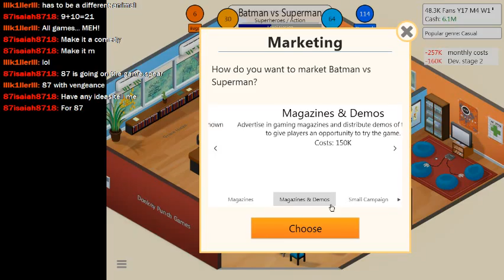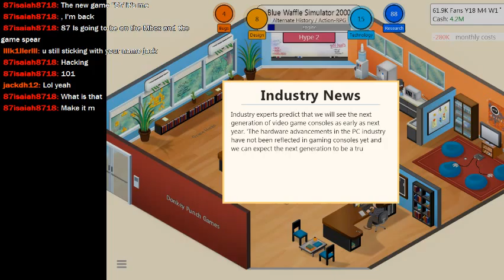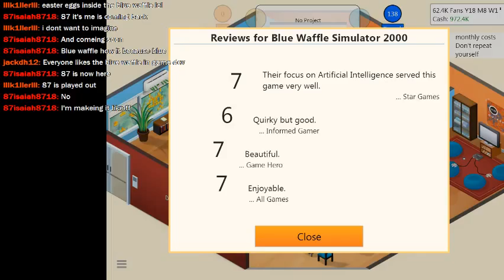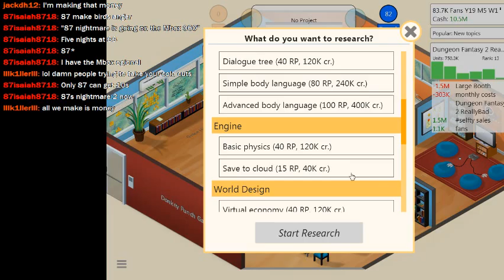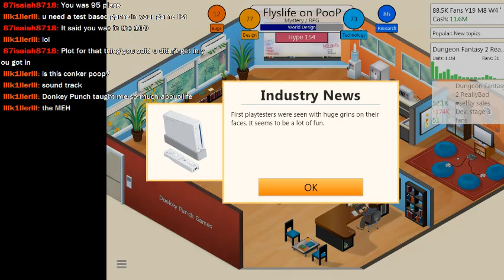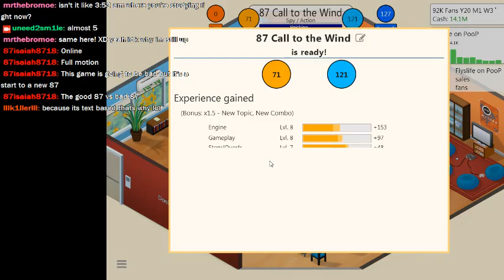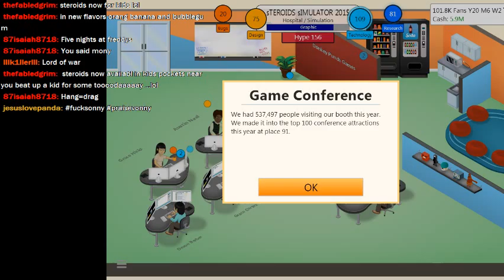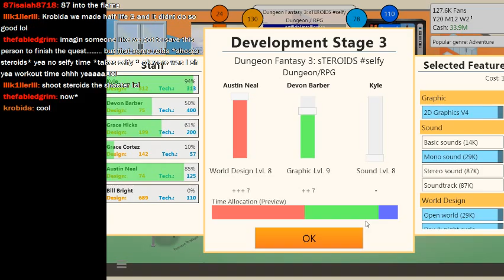Let's Twitch - Game Dev Tycoon (Part 2) - We're Making Games That The Public Wants